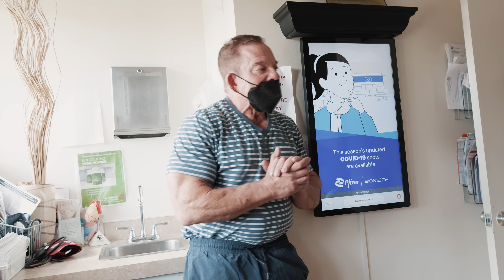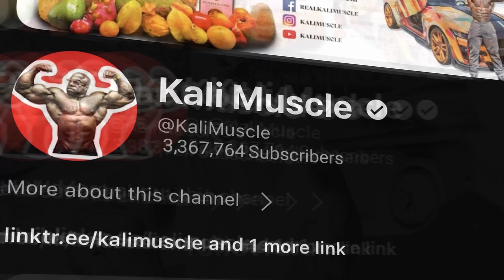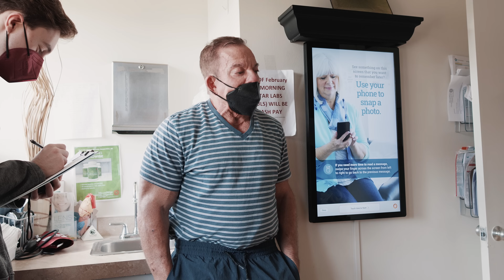Bad Doctors Visit | Pineapple Fast (DAY 4)